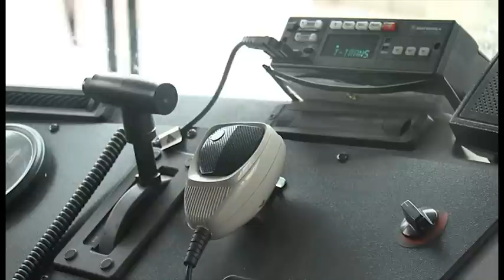Ramstein Shuttle Bus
Did you know that Ramstein offers a Base Shuttle?  They stop at every major landmark around the base!  Check out this video feature on the drivers that make it happen.